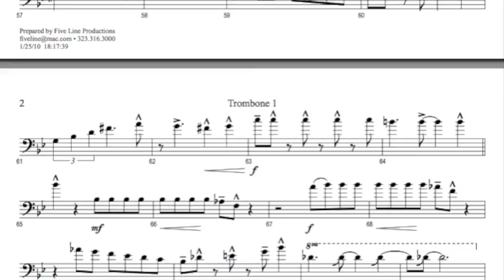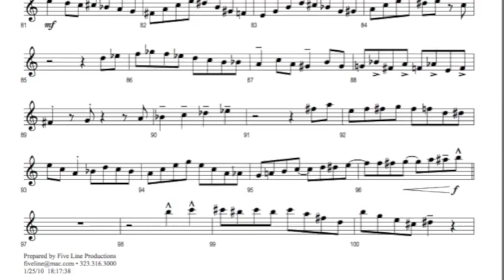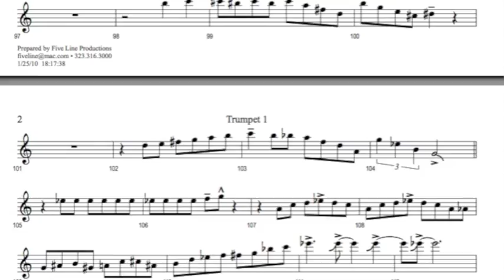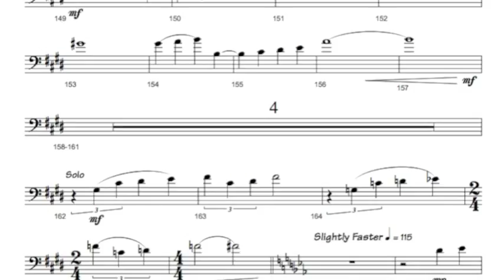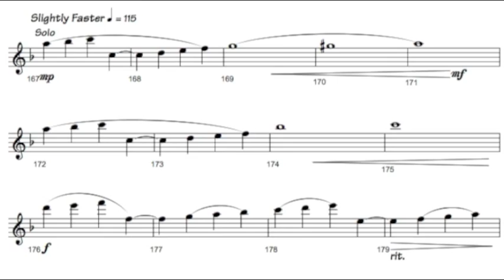The Making of "That's How We Roll" Part One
The Making of "That's How We Roll" Part One. Gordon Goodwin takes you behind the scenes for an inside look at the recording of the new Big Phat Band record. Part one features Wayne Bergeron (trumpet) and Andy Martin (trombone).